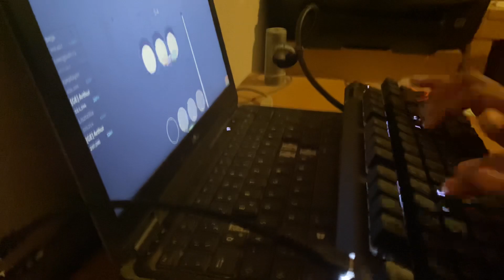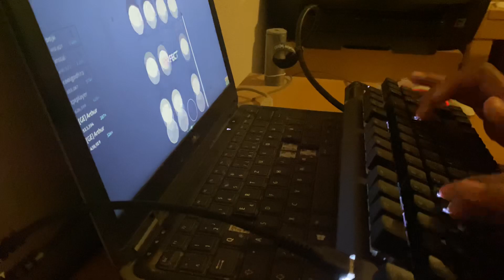The empress [MXSSACRE] 85.33% acc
dayum another nice score